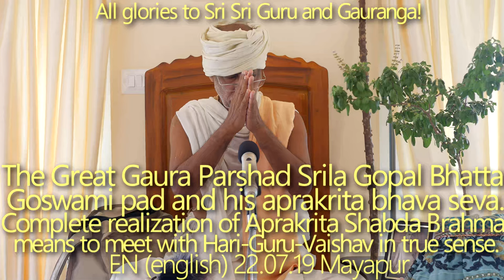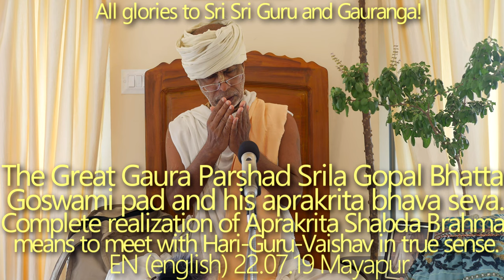SBen220719 The Great Gaura Parshad Srila Gopal Bhatta Goswami and his aprakrita bhava seva. Complete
The Great Gaura Parshad Srila Gopal Bhatta Goswami pad and his aprakrita bhava seva. Complete realization of Aprakrita Shabda Brahma means to meet with Hari-Guru-Vaishav in true sense.